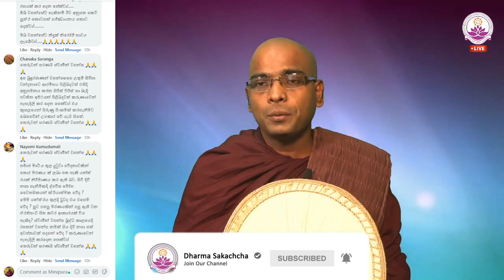සුවපහසු මරණයක් ලබාගත හැකි යන්ත්‍රයෙන් ප්‍රාණඝාතය වේද? - Ven. Thapowanaye Rathana Thero